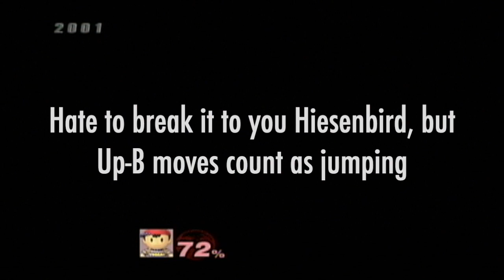The Subspace Emissary (Project M) ft. Hiesenbird: Episode 16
And Everyone Dies...Or did they?